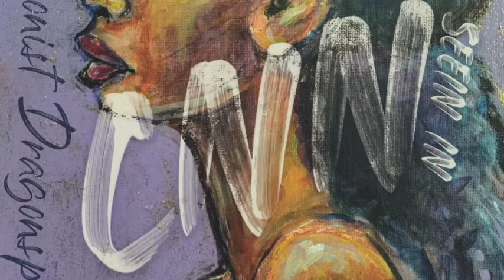Antagonist Dragonspit-CNN/Seein In (Prod. Antagonist Dragonspit)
This is the story of a girl overwhelmed.
Produced by Antagonist Dragonspit.